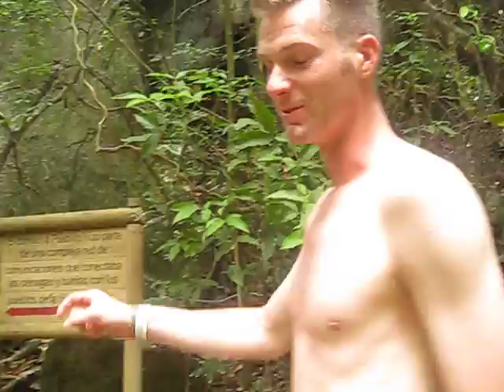Hiking through rocks and tunnels in jungle up to ruins of Pueblito in Parque Tayrona, Colombia